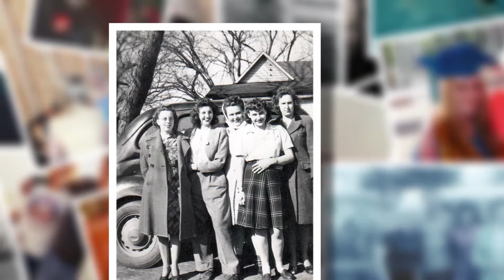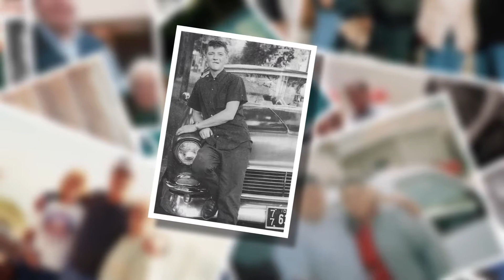Betty Mayse Video Tribute